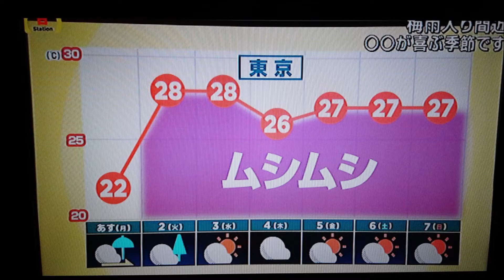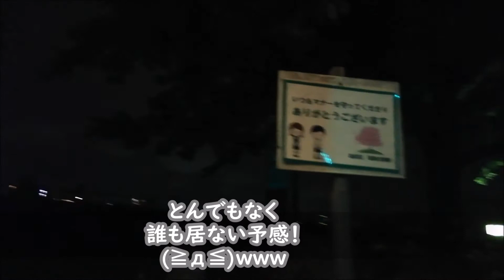気晴らし買い物爆走ε=ε=┏(；TдT）┛2020_0531日曜 枕橋、隅田公園、堤防風景黄昏、桜橋、アサヒビール配送センター、いつものスーパー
*JAPAN＋Losing control＋Surfing With The Alien　07-Circle
　　＋The Little Apple 小蘋果＋Scorpions - 08 - Polar Night、最後１分３０
来週からモワモワ蒸し蒸しになるらしい、、、
嫌だなぁ、、、(≧д≦)